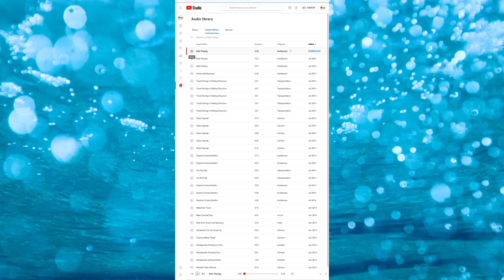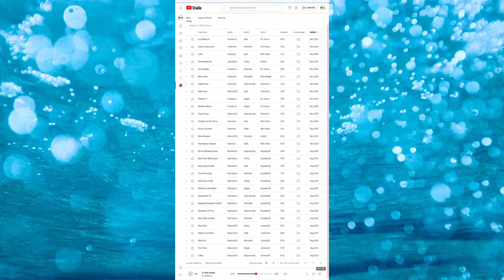No Copyright Background Music कहाँ से लें! | youtube audio library kaise use kren | copyright free